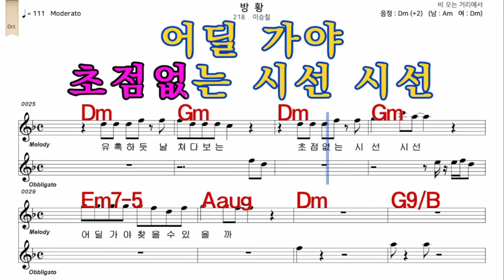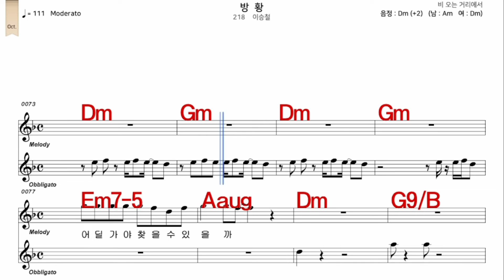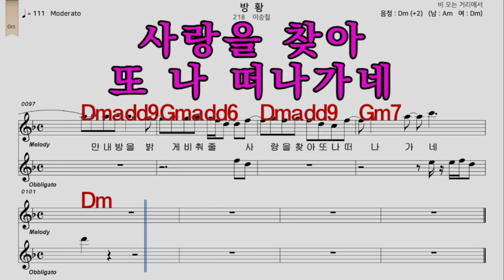방황 이승철 가수처럼 여자 Dm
iSMB가수처럼 엠알로 노래하기는 남자키와 여자키를 동시에 올리겠습니다  많은 이용과  관심 사랑 부탁 드립니다  이번엔   방황  이승철  가수처럼  여자  Dm    입니다